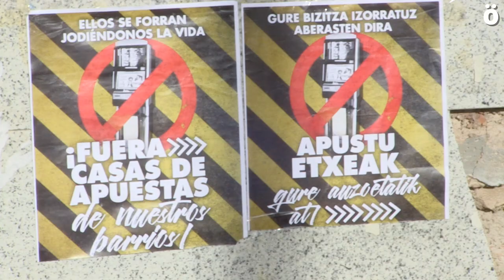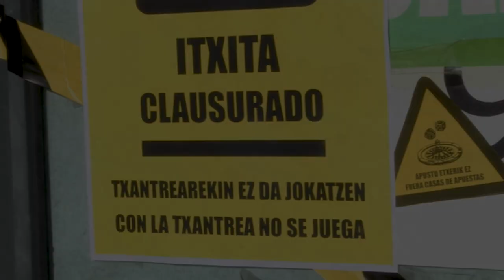Clausuran simbólicamente un local de casas de apuestas en Txantrea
Un grupo de vecinas del barrio Iruindarra ha clausurado simbólicamente un local donde se están realizando obras para la apertura de un local de apuestas.